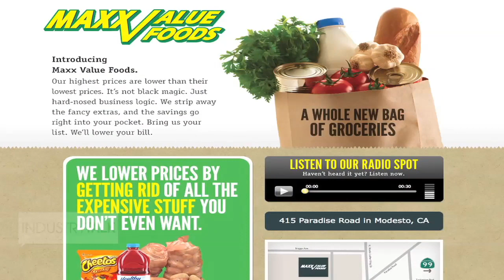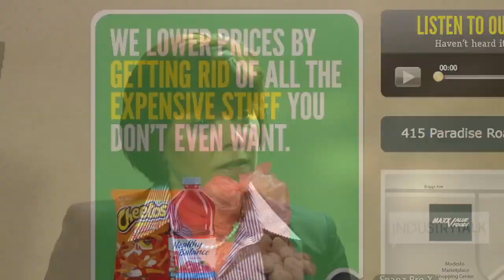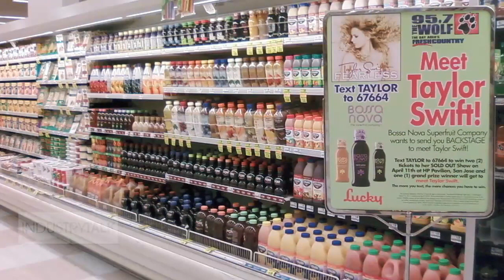Steve Junqueiro, President COO SaveMart Supermarkets -- Part 1 of 3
Progressive Grocer's Executive Interview Series Focuses on Megatrends With Steve Junqueiro, President COO SaveMart Supermarkets.

In the first installment of a three-part series, Junqueiro — who leads the more than 250 unit Modesto, Calif.-based SaveMart Supermarkets -- discusses the history of the family-owned food retailer as well as its current initiatives and customer-centric focus. The executive also details the top megatrends in food retailing today, and how SaveMart is evaluating its programs to deliver on these evolving trends and address shopper needs with value, health and wellness and sustainability.

Industry Talk is a new educational executive video series produced by Progressive Grocer and DemandTec. Hosted by PG's editor in chief, Meg Major, the new website — the first of its kind in the supermarket industry — features a series of informative, one-on-one interviews with leading industry executives.